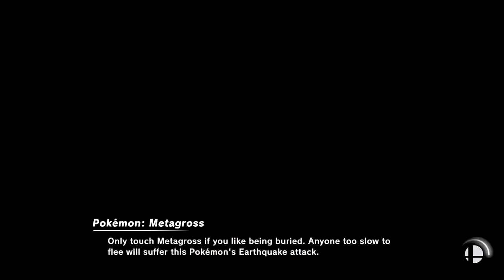Super Smash Bros Ultimate Amiibo Fights – Kazuya & Co #234 Fighters v Star Fox v Pokemon v Retro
Shout out to Joshua Calumaya for the request, Thanks!!!  Which amiibo would you like to see battle it out next? Smash On!!! I wanted to apologize ahead of time if you do not see your requests right away. Unfortunately I'm still a couple of days behind, but I make sure I go through all the requests. Please understand I'm not neglecting any request, I go through all the requests in the order they were received, so please bare with me a little longer and enjoy this wonderful community that everyone has help me built :) Thank you for your time and patience!